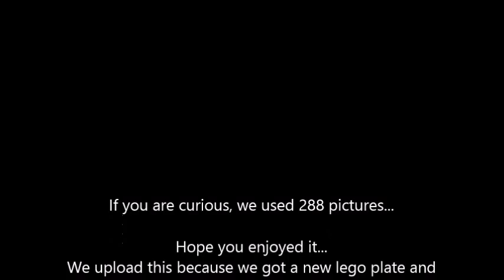A peaceful day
This is a new series called "Find out the spies"
We will try to upload as much as we can.